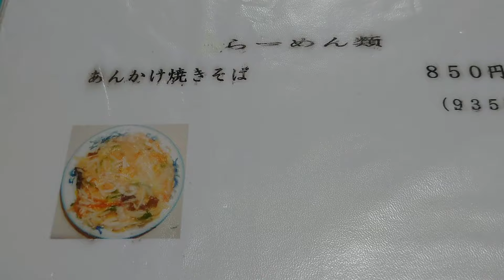【三福さんのあんかけ焼きそば】北海道北見市の美味しいお店に行きました♪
No.1174
そばの三福 東店さんに行きました♪
もちろん注文したのは あんかけ焼きそばです。緑園店さんには行ったことあったのですが、国道沿いのこちらの東店さんは はじめてです♪
とってもお美味しいあんかけ焼きそばでした♪

そばの三福 東店
北海道北見市大町107-11